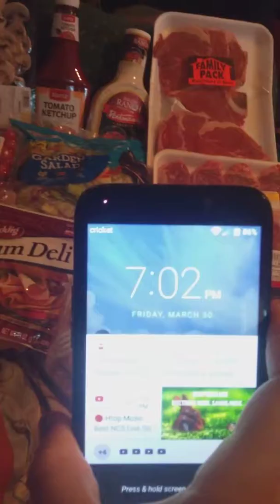save lot haul / dinner for Easter tonight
steaks grilled out on grill with tossed salad with tomatoes and mushrooms and carrots and cabbage red . pickles on side. dessert is cantaloupe.
plus got the dogs treats and dog food. bills played in full , closer to debt free dreams.